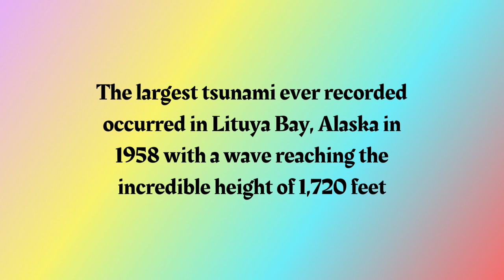Fun Fact Friday | Friday #10